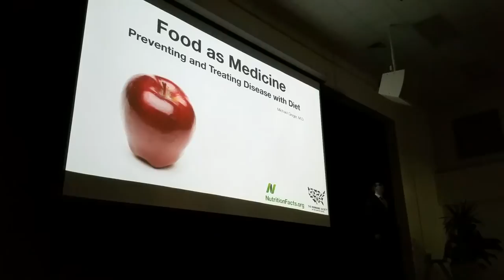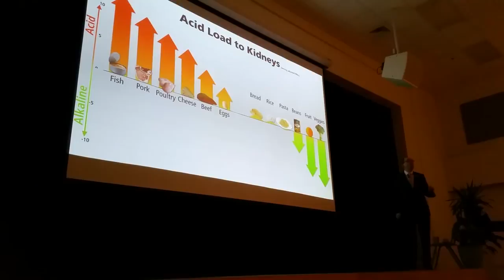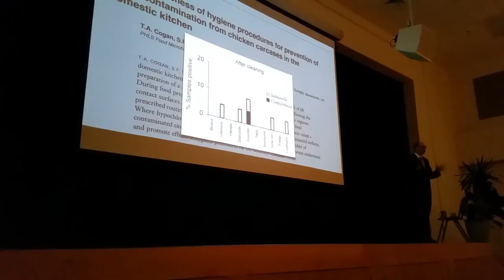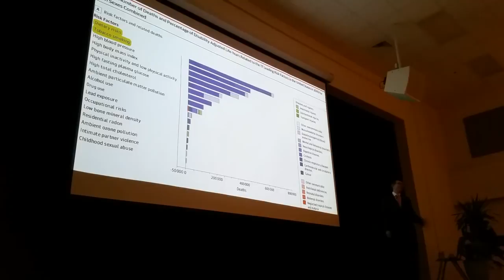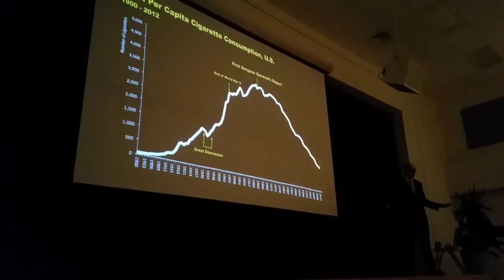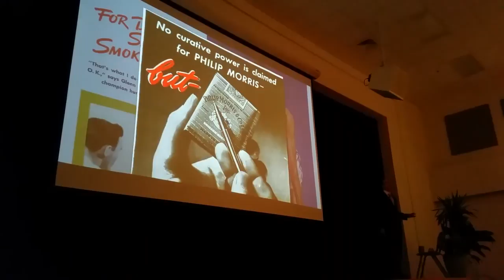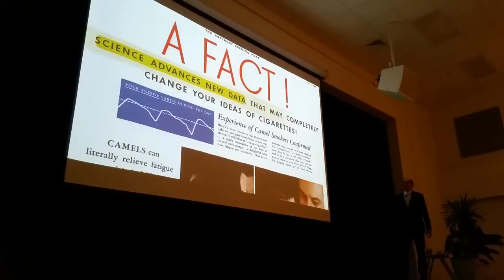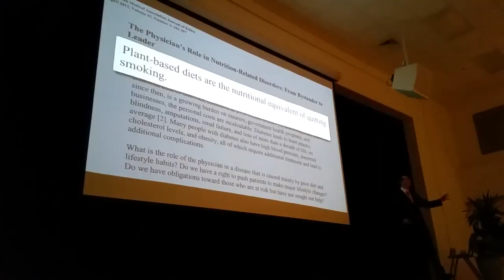Dr. Michael Greger | How Not To Die | Fort Myers, Florida | VeganSWFL.org | Lee Memorial Health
This Was An Awesome Free Speech & Whole Foods, Plant Based Lunch With Dr. Greger!!